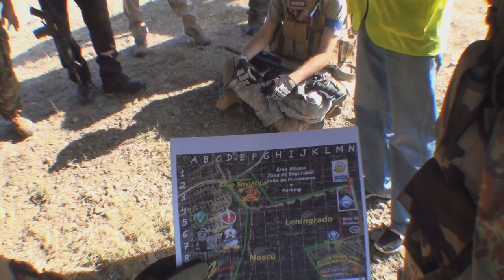2011-8-14 Maspujols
partida de airsoft SHAC en Maspujols